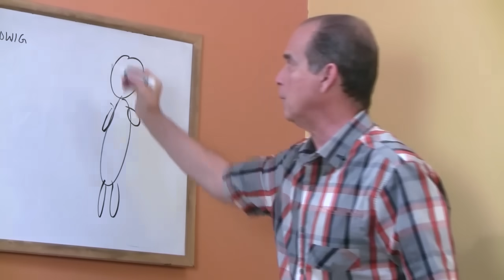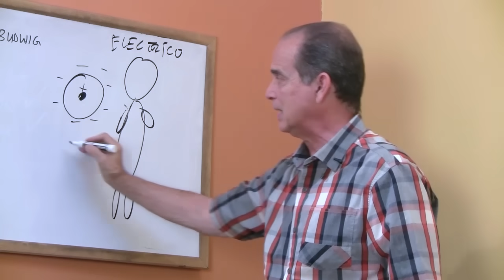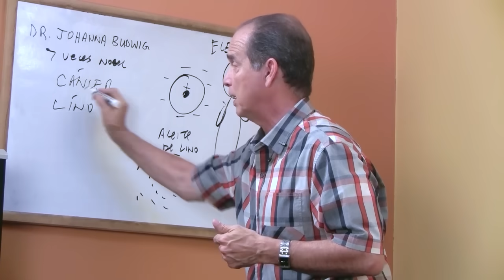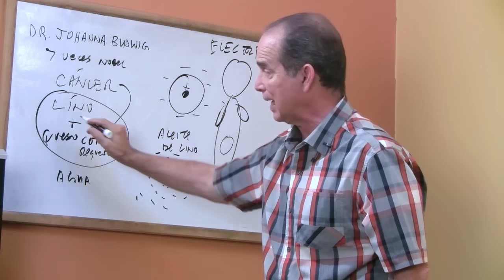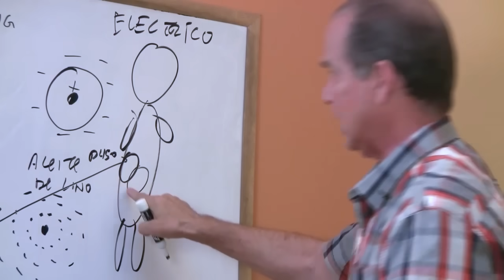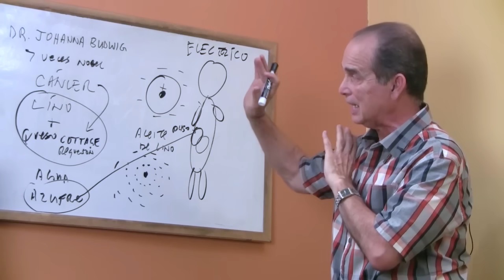Episodio #1344 La Cura Milagrosa De Aceite y Queso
En este episodio Frank explica de qué forma la mezcla de queso y aceite de lino "Flax Slim" brinda magníficos beneficios al metabolismo.